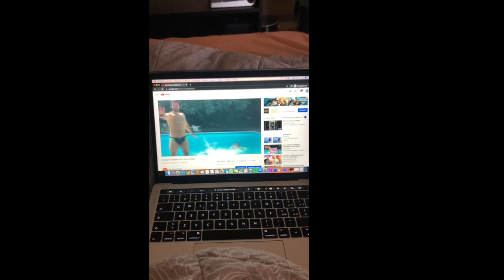That's why we disappeared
but we're back, with a lower budget.